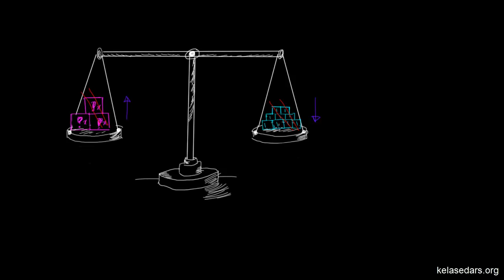معادلات ریاضی۱۱ - ترازو و تعادل و تقسیم